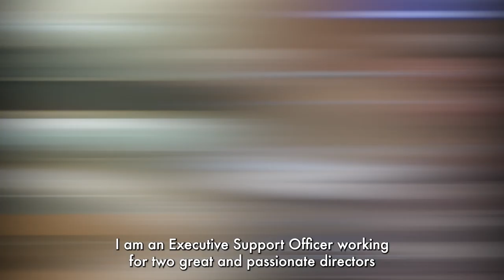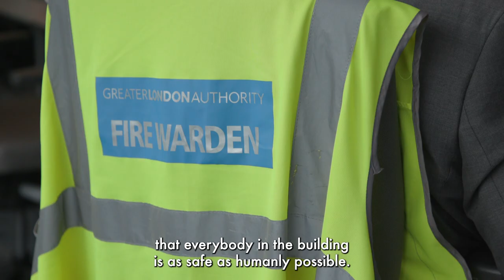Working life at the London Assembly (long version)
The London Assembly is part of the GLA. Our role is to hold the Mayor to account & investigate matters of importance to Londoners.

We are a diverse employer & are proud of being the voice of Londoners.